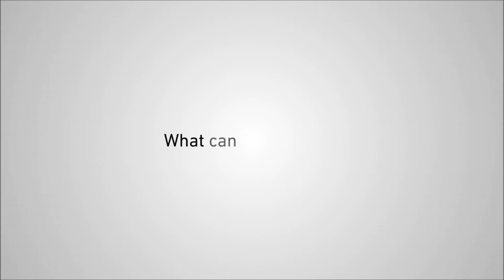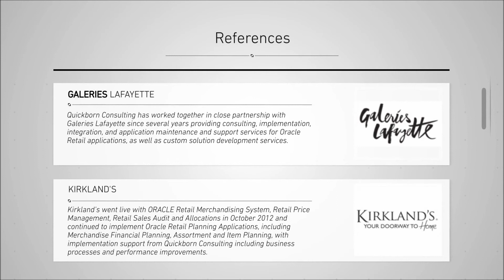Quickborn intro video 2017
Introduction of Quickborn's expertise, services and references.